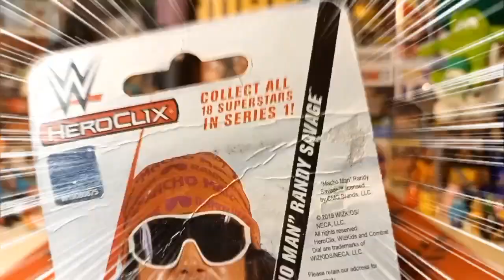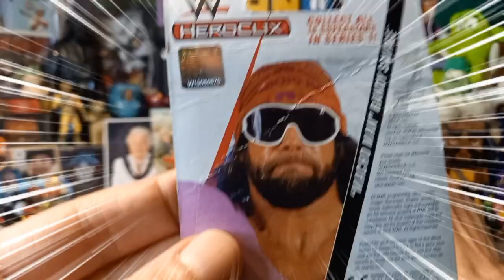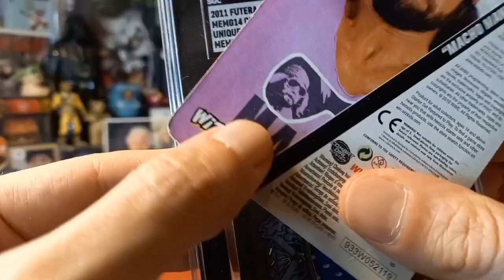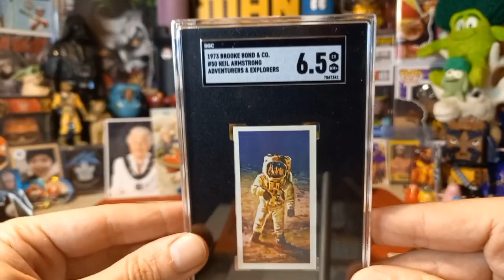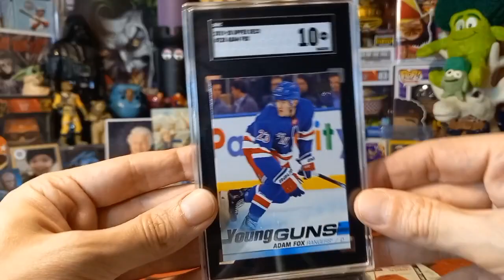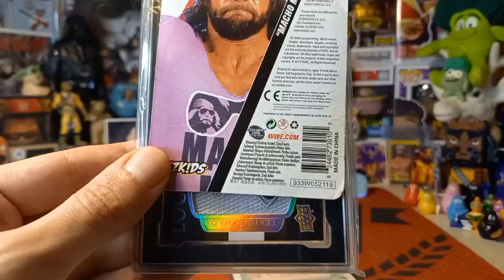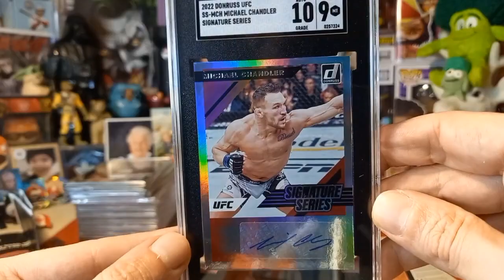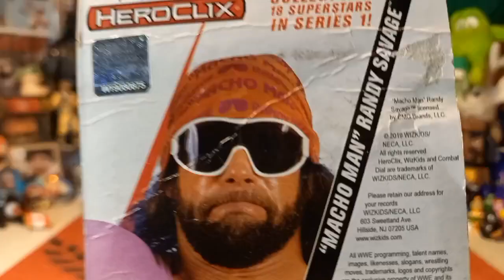Video #690: 2nd Graded Cards Reveal from SGC via mintink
In today's episode we receive our 2nd round of graded cards back from MintINK! We again went with SGC but this time we chose 11 cards! How did we do? Well...we got a little bit of everything to say the least. Good and bad haha however that is the nature of the beast in the hobby! Watch to find out all about the madness!

Please check out Mintink below!

*NEW DUTY RULES AND REGULATIONS:

1. Please note that you are now allowed to send a maximum of $45 to the EU and that includes shipping costs.

2. Please make sure that it is obvious that it is a GIFT and it is recommended that you write that somewhere on the package apart from the values form as sometimes just being written on the form is not clear enough somehow.

3. Any purchases from European websites may not have the new duties incorporated into the price and you may get fees. This holds true for even small purchases.

4. If it is normal letter mail where no values form has to be filled out,it is not a problem and you should be in the clear.

For American Residents:

For Canadian Residents:

For European Residents:

Link for Volume 2, European Residents:

Link for Volume 2, US Residents:

Link for Volume 2, Canadian Residents:

Link for Volume 3, European residents:

Link for Volume 3, U.S Residents:

Link for Volume 3, Canadian Residents: